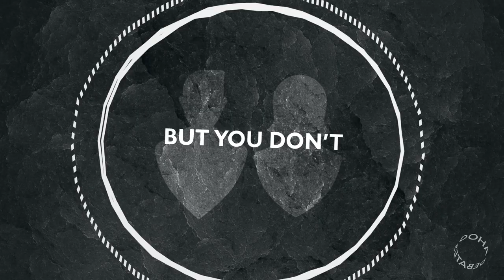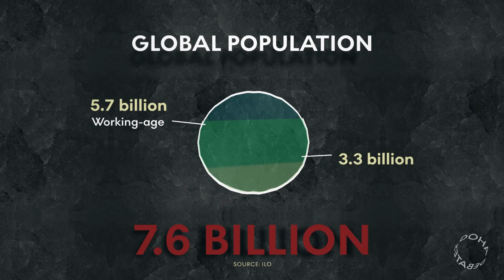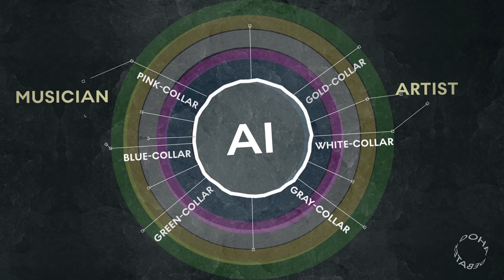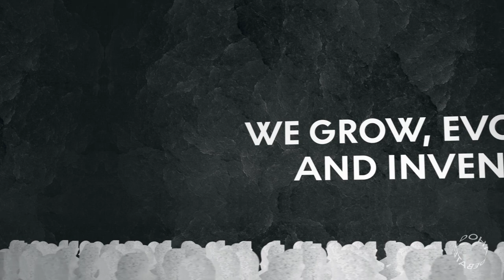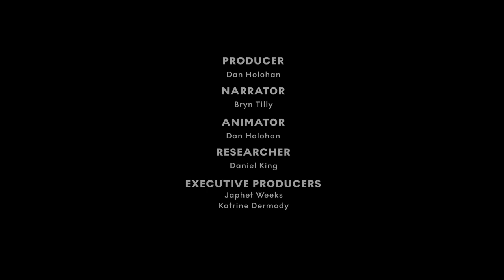Losing Your Job to A.I. | Doha Debates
In the near future, over one quarter of the entire global working class may lose their jobs to AI and will need new ways to earn money.